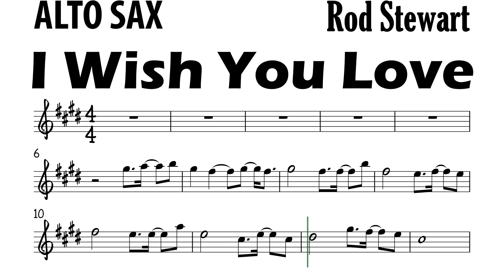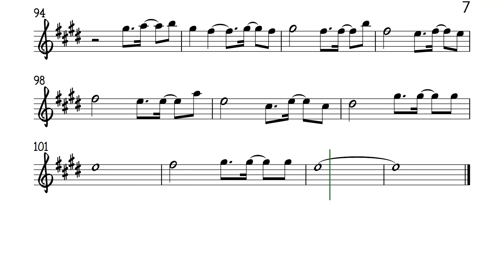I WISH YOU LOVE Alto Sax Violin Sheet Music Backing Track Play Along Partitura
Rod Stewart/Michael Buble/Natalie Cole.